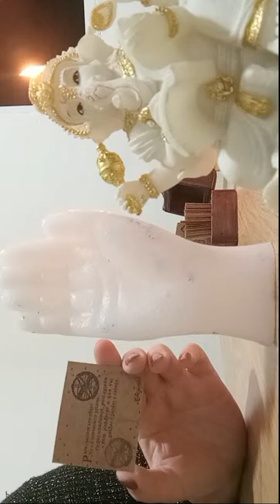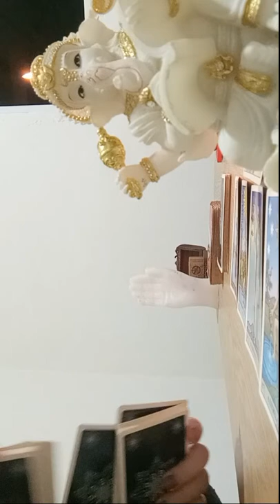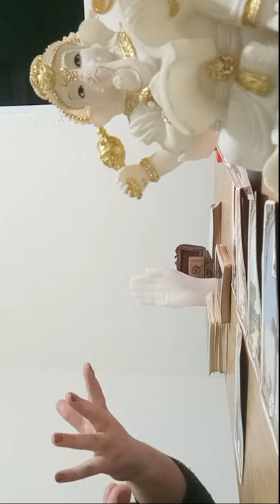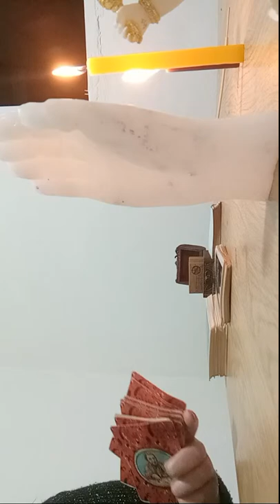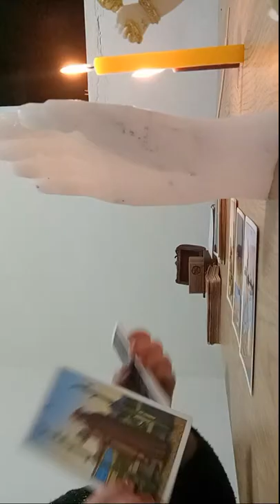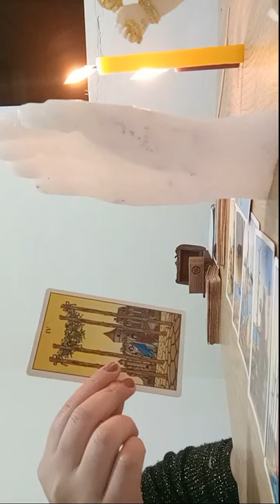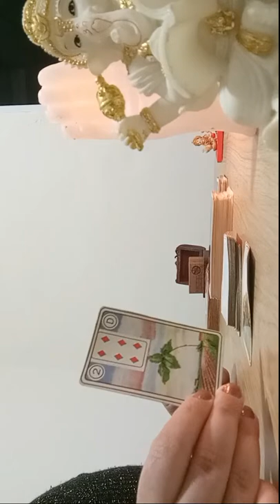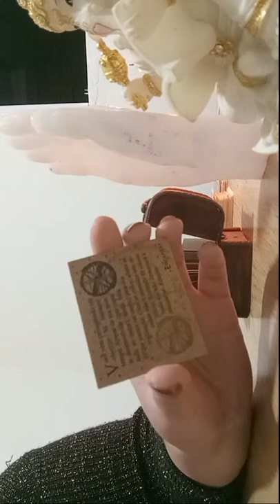A Espiritualidade Vai Te REVELAR Como Será Sua SEMANA#tarot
CONTATO PARA CONSULTA/ORIENTAÇÃO ESPIRITUAL/TRABALHO ESPIRITUAL  /LIMPEZA DE CARMA & CHAKRAS/ CURSO DE BARALHO CIGANO ***

(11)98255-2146 WhatsApp * NÃO ATENDO LIGAÇÕES!

ME SIGAM
@Jessica Navidad